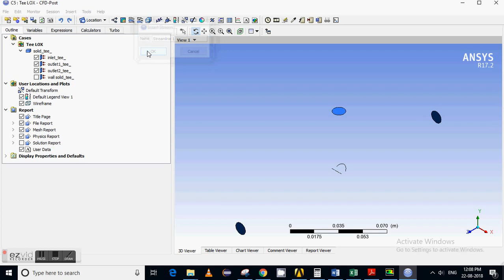CFD post Animation of fluid flow-Ansys Fluent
Fluid flow through a tee section of pipe with velocity of 1m/s.
Create streamlines first to animate fluid flow.
I used liquid oxygen as fluid here.